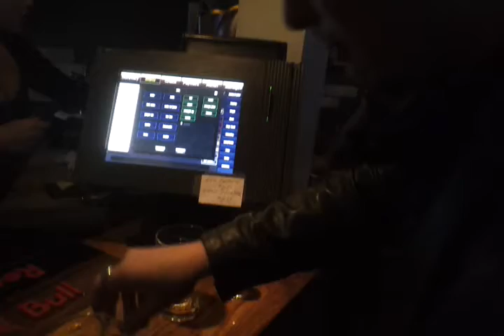havin a good time (9 shots)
so the story behind this was i was at my friends birthday party and my hair dresser was there and he bet me that i could not drink 3 inceptions in a row (an inception is a shot of whisky a shot of tequila and then a jaeger bomb) i proved him wrong. god did i ever prove him wrong.